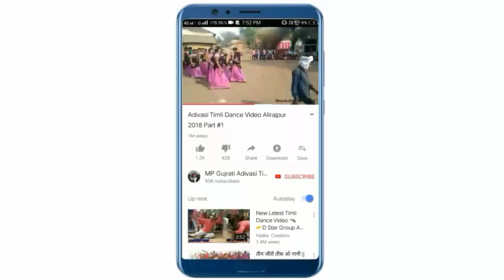जय हो निमाड़ के राजा || आदिवासी निमाड़ी गीत || Nimadi Raja New Adivasi Song 2019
Nimadi Comedy Present

Title - Jay Ho Nimad Ke Raja | MP Adivasi Timli Song 2019 | Latest DJ Timli

Singer - Nimadi Raja

Recording - Khote Digital Recording Studio Palsud MP